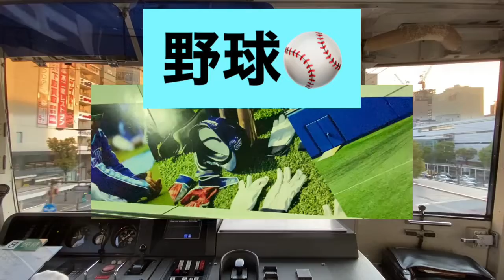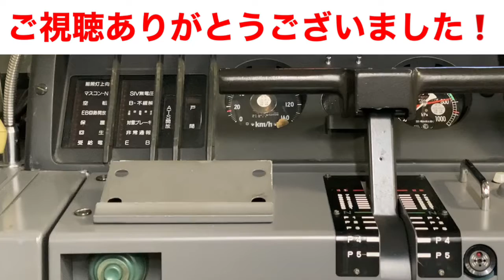山手線 特集‼️ part2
新宿